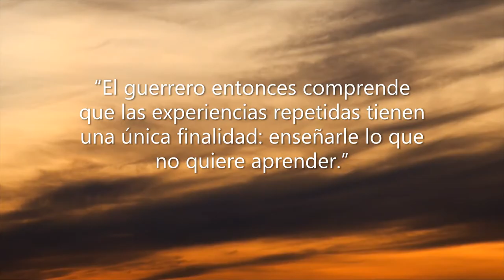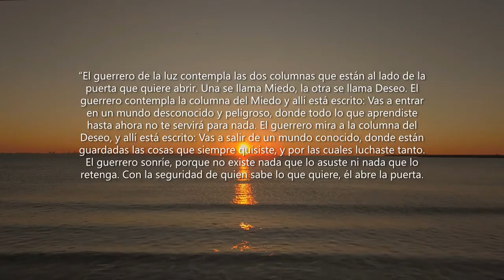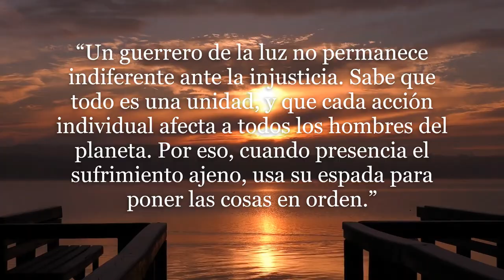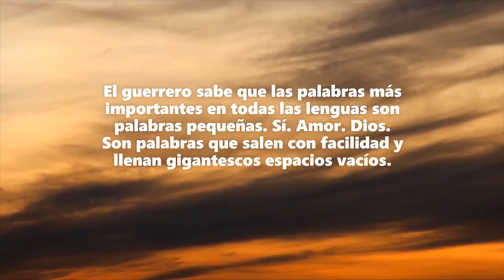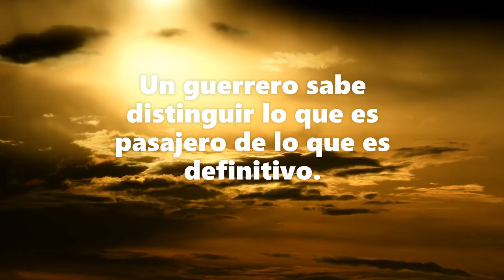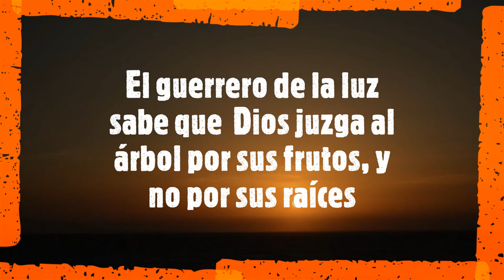¿ QUE ES UN GUERRERO DE LA LUZ?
Alberto Lajas nos regala un bello y profundo vídeo con música relajante y frases escogidas del libro de Pablo Coelho, " El manual del guerrero de la luz", que te harán pensar...